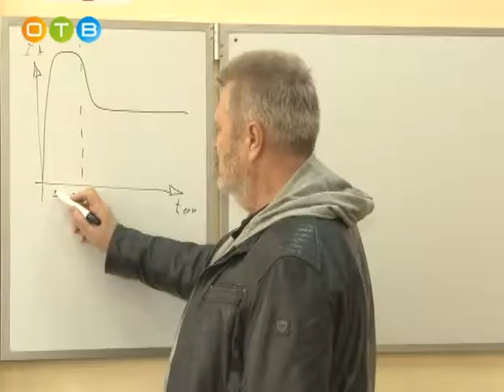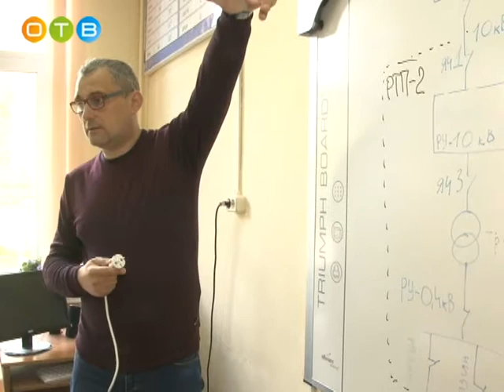Электросеть в миниатюре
Два года назад в Одинцовском лицее №10 открылась школа «Юный энергетик». Кружок для тех, кто не просто любит физику, а хочет понять происходящие процессы и научится управлять ими. Ученики вместе с руководителем разработали и испытали прибор, который позволяет городу экономить электричество. Проект был отмечен премией губернатора Московской области.  Как ребята потратили эти средства, узнала моя коллега Мария Шматкова.